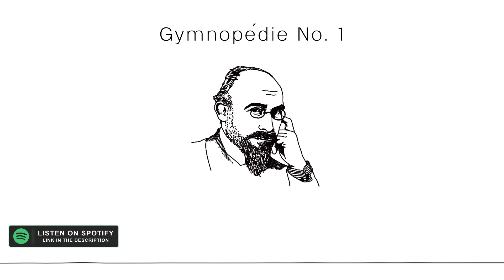BREVE, Erik Satie - Gymnopédie No. 1